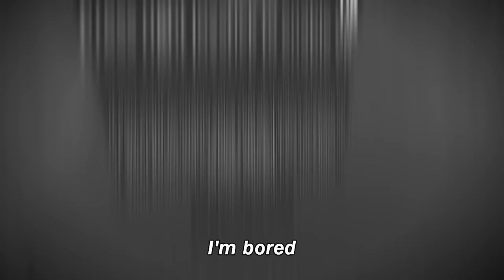I Got a KID Mad ANGRY On Roblox VR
I Got a KID Mad ANGRY On Roblox VR heres the game
[VC] VR Hangout v1.4.4 did you enjoy roblox vr hands but karen gets mad?